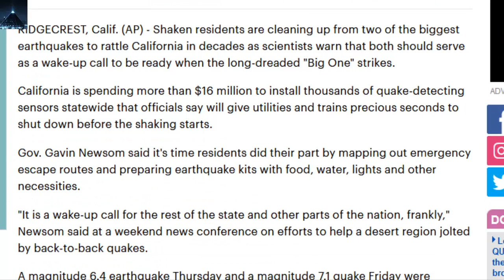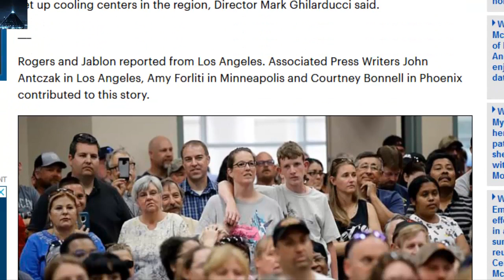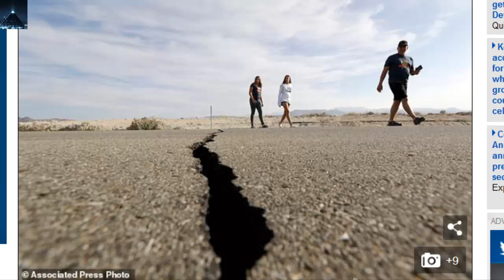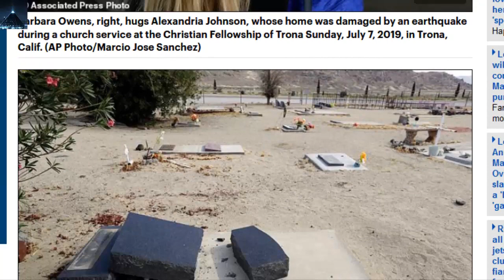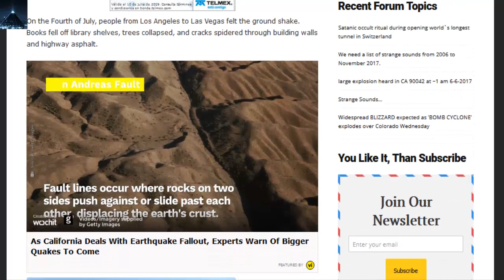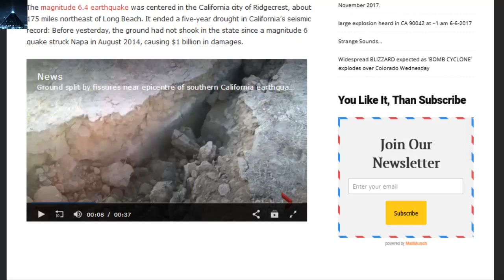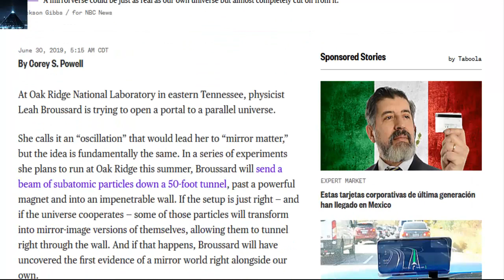Aparecen enormes grietas en el desierto de California / alertan a los californianos estar listos par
*Los terremotos alertan a los californianos de estar listos para el temido 'Big One'

 * Grietas gigantes en el suelo aparecen en el desierto de Mojave, cerca de los epicentros de los dos terremotos más recientes en California

 *Científicos planean abrir 'un portal al mundo paralelo' en un experimento